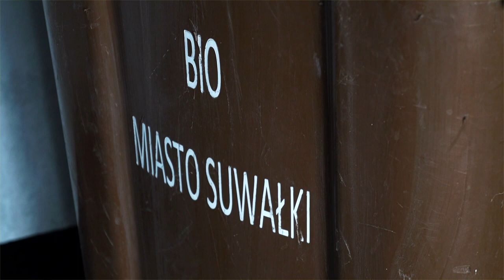Dzień Seniora w Suwałkach |TV SUWAŁKI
Od kilku lat miasto dokłada starań, by seniorzy dobrze czuli się w lokalnej społeczności, ale też skłania ich do aktywności na różnych płaszczyznach codziennego życia. 14 listopada obchodzić będziemy Światowy Dzień Seniora.